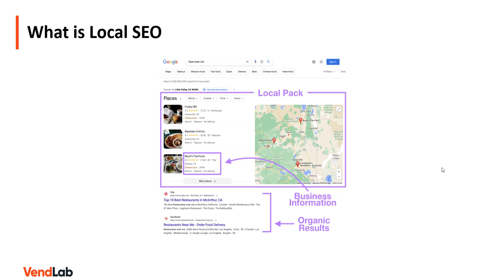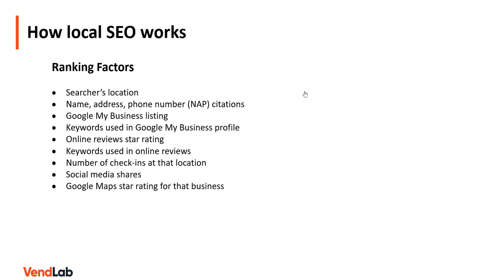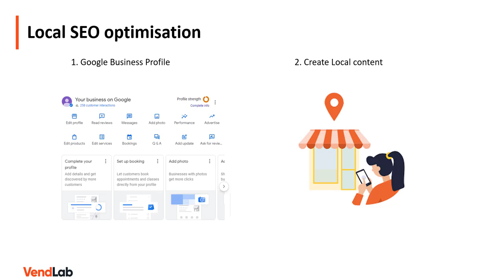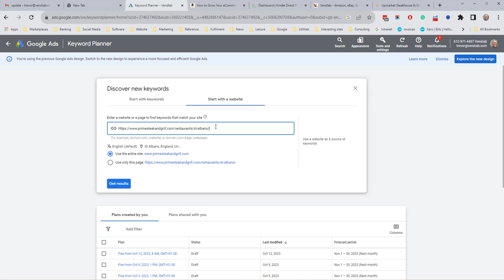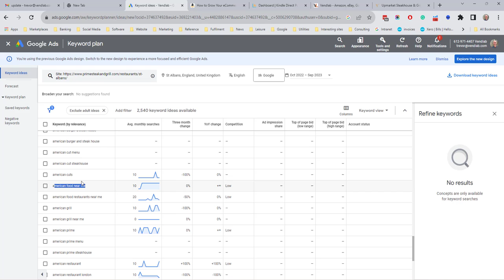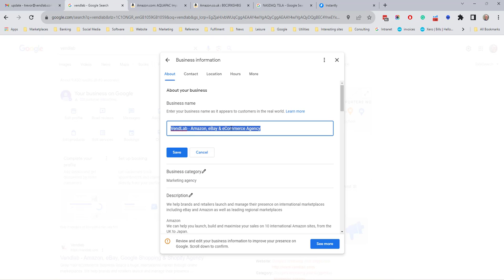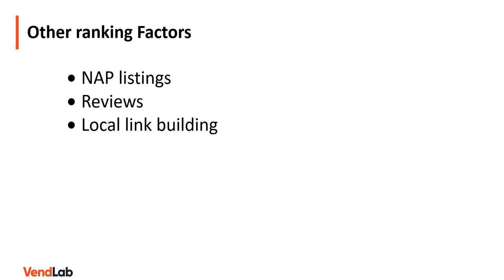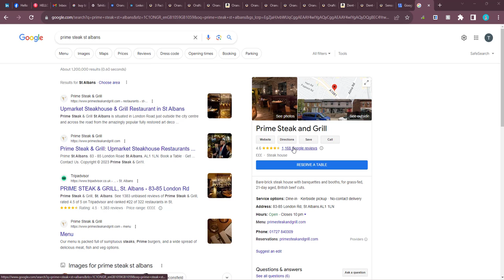Mastering Local SEO: Boost Your Business Visibility on Google Search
Boost your local business visibility with expert Local SEO strategies. Learn how to optimize your website, claim and optimize your Google My Business profile, build high-quality citations, and leverage online reviews to dominate local search results.

Discover how to identify and target local keywords, create location-specific content, and track your performance to attract more customers and increase your market share.

Timestamps
0:00 What is local SEO
0:53 How Local SEO works
1:47 Local SEO Optimization
3:25 Local SEO Keyword Research
4:47 Google Business Profile
6:22 Other ranking factors

Local SEO optimises your online presence to increase local traffic, visibility, and brand awareness. Any business with a physical location or that serves a geographic area can benefit from local SEO.

Local SEO is a large part of online search and a big business opportunity.

🍁 𝑨𝒃𝒐𝒖𝒕 𝑯𝒐𝒘 𝒕𝒐 𝑮𝒓𝒐𝒘 𝒀𝒐𝒖𝒓 𝑬𝒄𝒐𝒎𝒎𝒆𝒓𝒄𝒆 𝑩𝒖𝒔𝒊𝒏𝒆𝒔𝒔 🍁
Master the art of online selling and scale your ecommerce business on any platform. This channel provides actionable, step-by-step tutorials to help you launch and thrive with your online store, whether you're on Amazon, eBay, Shopify, or another platform. VendLab, the ecommerce specialist agency behind this channel, shares their expertise to equip you for success in the multi-channel ecommerce world.

𝗧𝗵𝗮𝗻𝗸𝘆𝗼𝘂 𝗳𝗼𝗿 𝘄𝗮𝘁𝗰𝗵𝗶𝗻𝗴:  Mastering Local SEO:Boost Your Business Visibility with Google | How to Grow Your Ecommerce Business